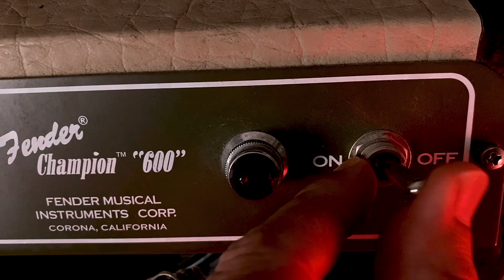How to connect your Harp Blaster HB52 harmonica mic to your amp/FX pedals?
The best way to connect your @HohnerMusic @sEElectronicsofficial Harpblaster HB52 Harmonica mic to your amp/effect pedals. Have you tried it ?